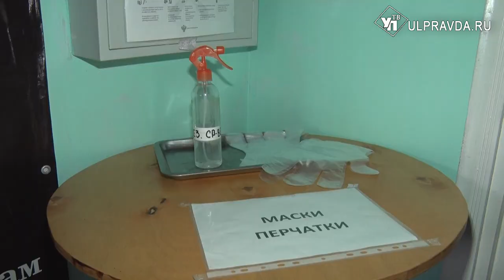Маска обязательна. В Ульяновске продолжаются проверки по соблюдению эпидрежима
В Ульяновской области продолжаются проверки по соблюдению масочно-перчаточного режима. Последний рейд члены мониторинговой группы провели в Железнодорожном районе.